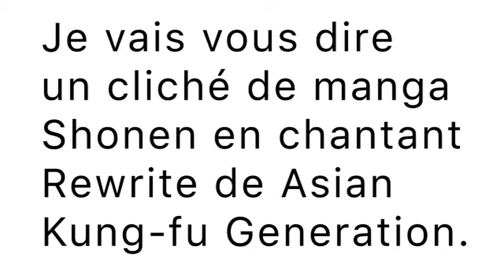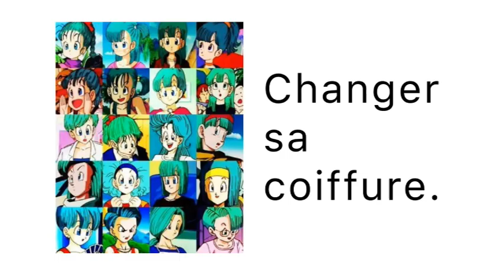Nouveau film de Kenshin va sortir en 2020. news manga 2019/04/19